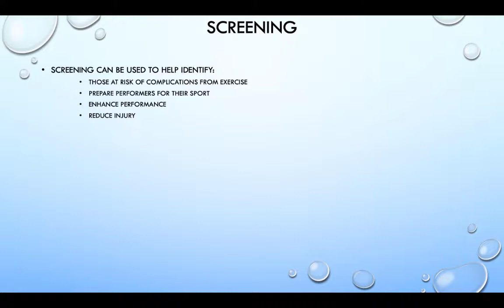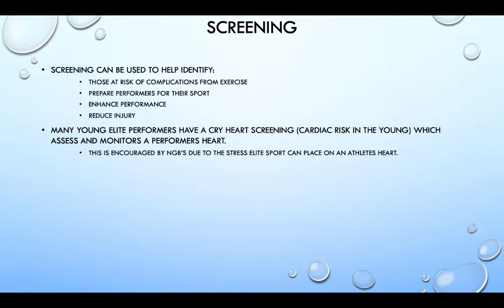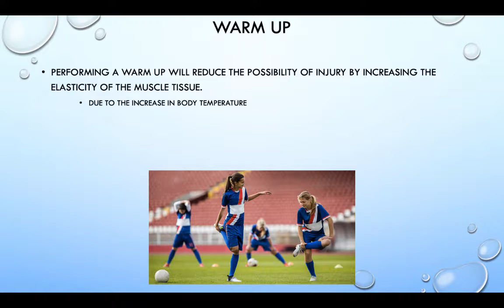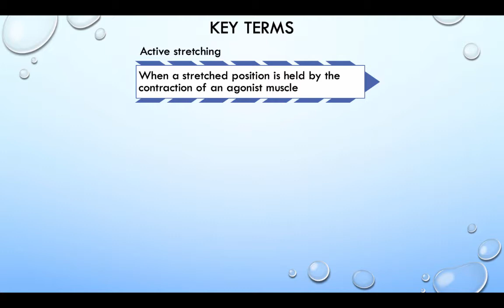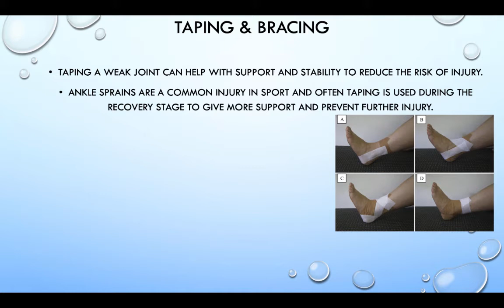A-level - Sports injuries – Part 2 - Injury Prevention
AQA - A-level PE

Video used to support lesson resources.

Table of Contents:

00:06 - Marker
00:07 - Injury Prevention Methods
00:39 - Screening
01:32 -
01:34 - Protective Equipment
01:59 - Warm up
02:16 -
02:34 - Flexibility Training
02:51 - Active & Passive stretching
03:21 - Static & Ballistic stretching
03:53 - Key terms you should know
04:15 - Taping & Bracing